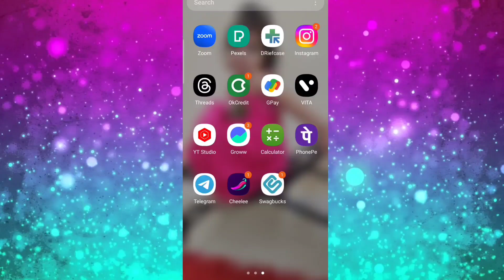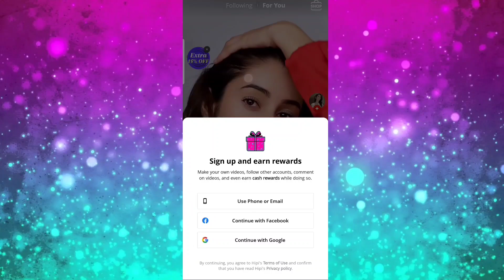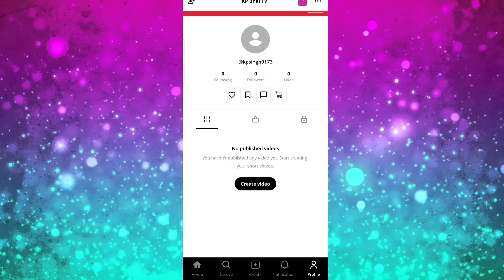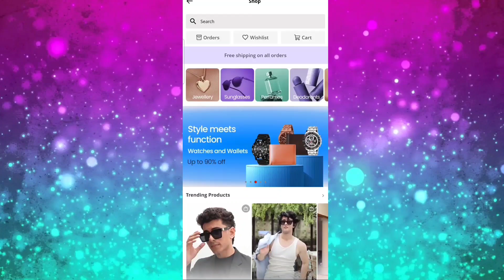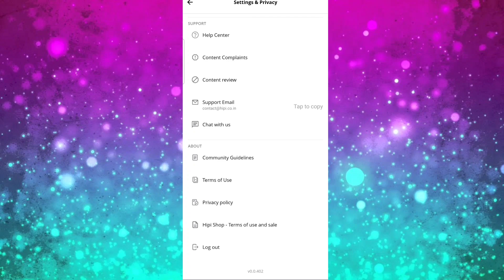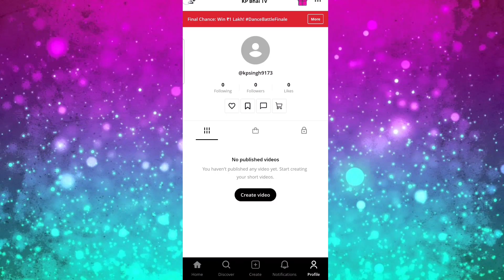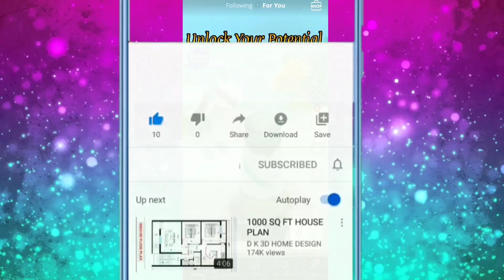Watch Reels Earn Money |Video Dekhkar Paise Kaise Kamaye 2024 | New App Watch Reels And Earn Money